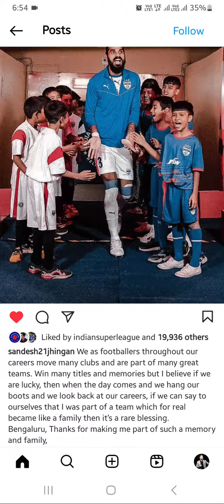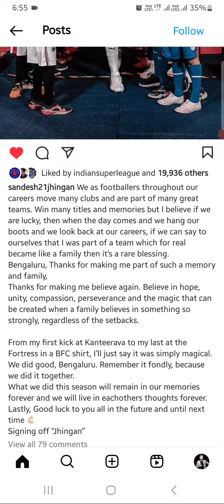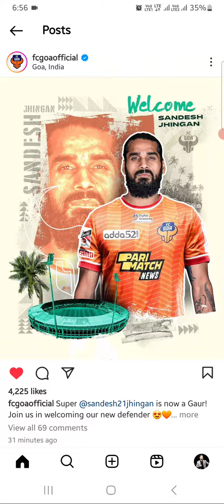Sandesh jinghan join fc goa